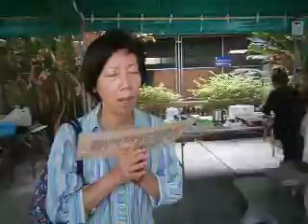泰國湄南河畔放生讀書會20140420放生儀軌